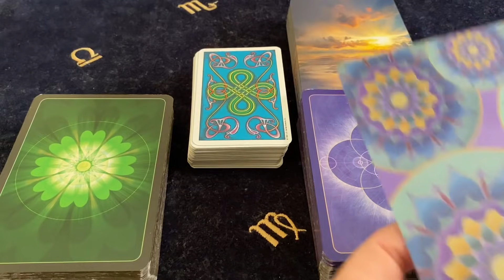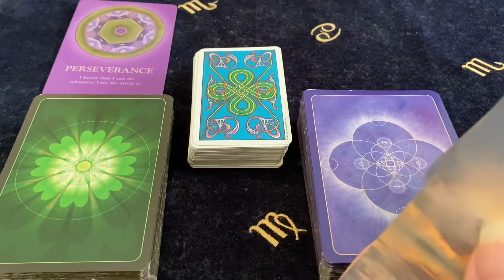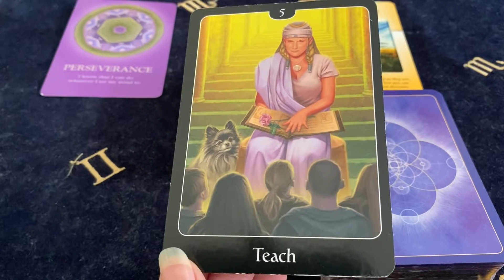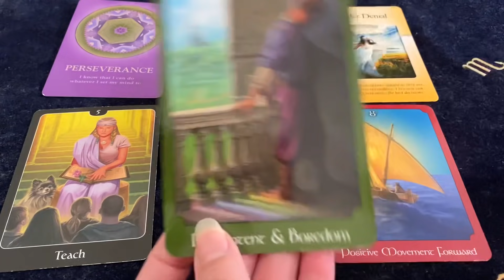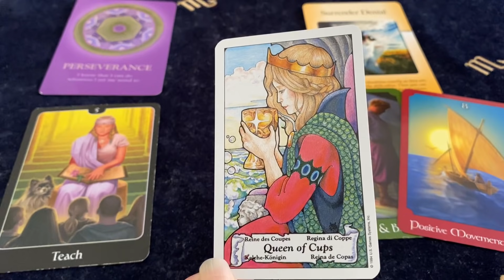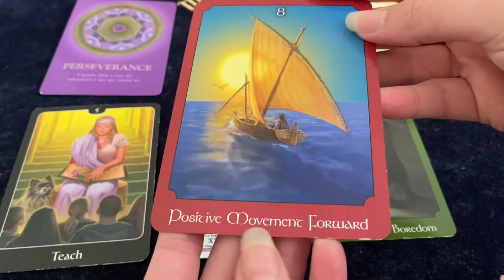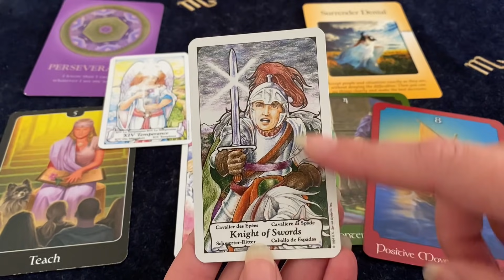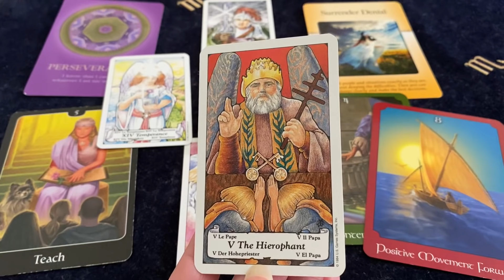SAGITTARIUS TRUTH BOMB! THE REALITY HITS HOME! July 19 - 25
Decks Used ~
The Psychic Tarot - John Holland
The Psychic Tarot For The Heart - John Holland
The Power Of Surrender Cards - Judith Orloff
The Souls Journey Lesson Cards - James Van Praagh
Hanson - Roberts Tarot - Mary Hanson - Roberts